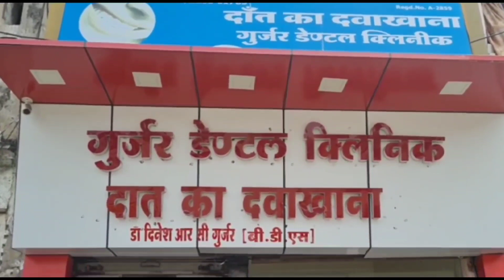बेड़ियाँ गांव में ट्रक की चपेट में आए युवक की मौके पर दुखद मौत